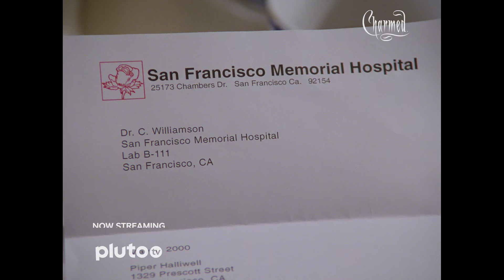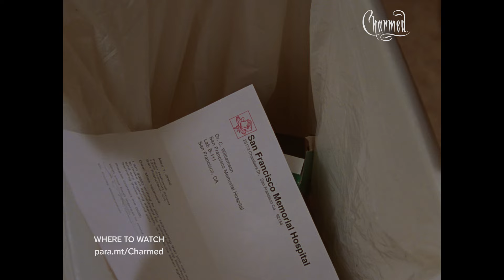The Blood of The Charmed Ones!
A doctor becomes obsessed with Piper's miracilous recovery and decides to run tests with the Haliwell's magical blood. charmed | Where to watch: para.mt/Charmed